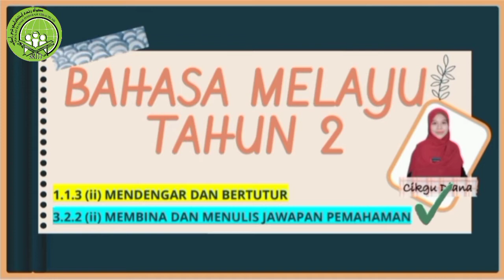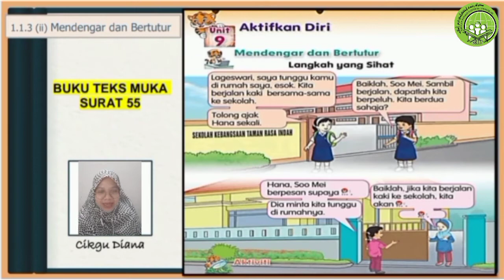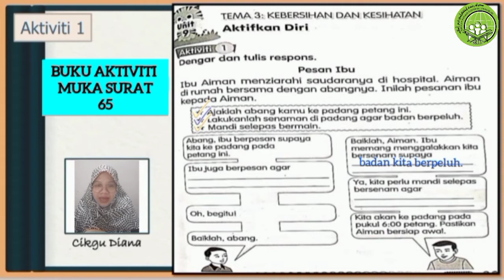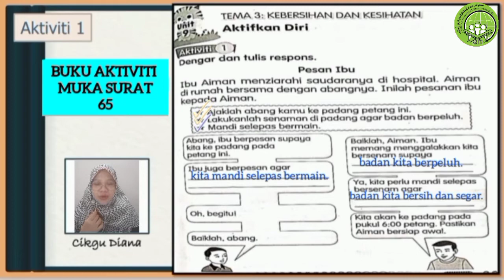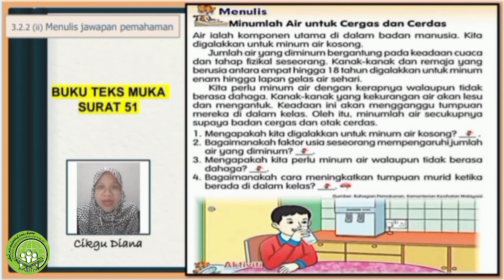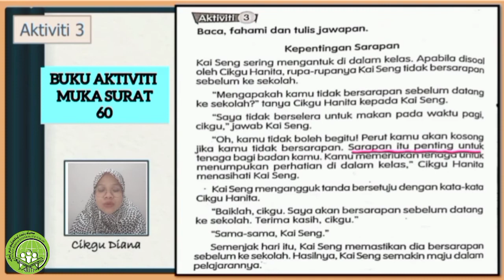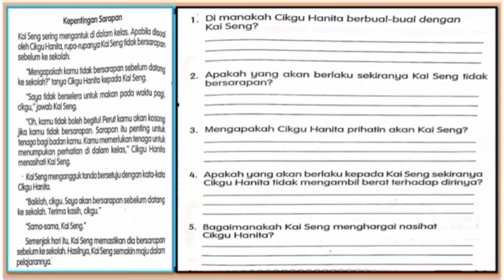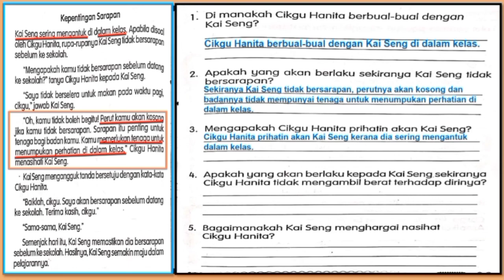BAHASA MELAYU TAHUN 2 - BUKU TEKS MS 51 & 55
TAJUK : BUKU TEKS MS 51 & 55
DISEDIAKAN OLEH : CIKGU DIANA